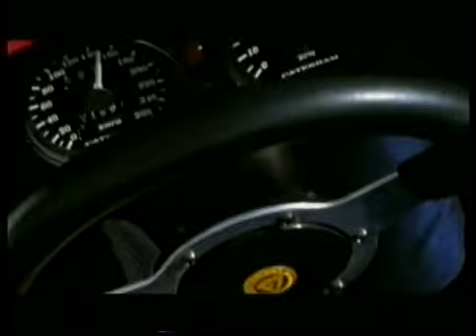私はあなたを愛しています、それは素晴らしいです。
私はあなたを愛しています！それは素晴らしいです。..N.ノスコフ。
Я люблю тебя!Это здорово...Н.Носков.
[I love you.It's indescribable...]
Это отсюда:
Сайт Николая Носкова